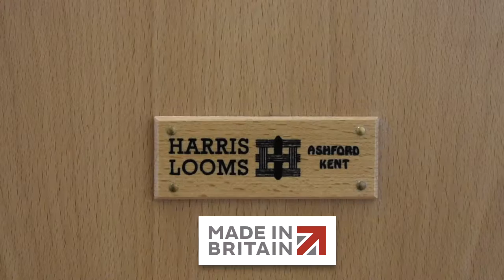NC Computerised Harris Loom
Take a look at the NC Loom in action at the University of Brighton!